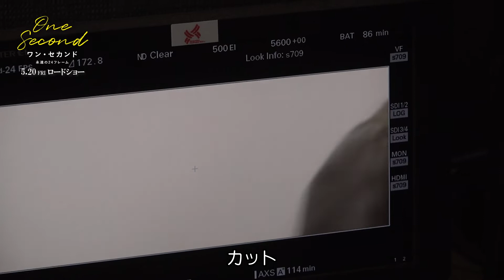撮影現場を襲った突然の砂嵐に巨匠チャン・イーモウ監督はどう対応する？『ワン・セカンド 永遠の24フレーム』メイキング映像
これまで3度米アカデミー国際長編映画賞にノミネートされ、多くの映画祭で華々しい受賞歴を誇る中国の巨匠チャン・イーモウ監督の最新作『ワン・セカンド 永遠の24フレーム』が、いよいよ今週末5月20日（金）TOHOシネマズ シャンテほか全国公開。今回、撮影現場を突然襲った砂嵐に全く動じず対応していくチャン・イーモウ監督の姿を収めた貴重なメイキング映像が解禁となった。

フィルムの中にたった1秒だけ映し出されているという娘の姿を追い求める父親（チャン・イー）と、幼い弟との貧しい暮らしを懸命に生き抜こうとする孤独な少女（リウ・ハオツン）。文化大革命時代の中国、広大な砂漠を大胆に映し出す圧倒的な映像美を背景に、娘への父の想いを描いた本作は、長年チャン・イーモウ監督が映画化を熱望していた企画であり、作品全体にあたたかく流れるのは、チャン・イーモウ監督の確かな“映画への愛”。

今回解禁されたメイキング映像は、映画本編の前に流れるニュース映画に1秒だけ映っているという娘の姿をみるために強制労働所から脱走したチャン・イー演じる男が、広大な砂漠を黙々と歩いていく、本作のファーストカットの舞台裏。撮影に臨むも突然砂嵐が発生し、混乱する中、監督の判断で撮影を決行していく様子が収められている。

砂嵐が吹き荒れる中、撮影機材をあわててブルーシートで保護し、チャン監督も俳優に待機するよう伝えるが、一向に天候は回復しない。考慮の結果、砂嵐を利用して撮影をすることに！「撮ろう　カメラ2台準備」と指示するチャン監督の声で現場が一気に撮影準備に動き、視界も悪い砂嵐の中、チャン・イーが砂漠を足早に歩く様を撮影していく。

砂嵐のあとには雹まで降ってくる悪天候だったが、俳優、スタッフ一丸となり撮影を進めた結果、風がすごく強いため早歩きなのが、「迫られてる感じが生き生きとしてて、すごくいい」と映像を確認し頷く監督。そして「時の運だ。映画の始まりに合う。神がかってた」とチャン・イーと話すチャン監督の表情からも自信が感じられ、本編シーンがより楽しみになるメイキング映像となっている。

『ワン・セカンド 永遠の24フレーム』は5月20日（金）、TOHOシネマズ シャンテほか全国ロードショー。

作品情報
ワン・セカンド 永遠の24フレーム
2022年5月20日（金）、TOHOシネマズ シャンテほか全国ロードショー

STORY
1969年、文化大革命真っただ中の、激動の中国。造反派に歯向かい、西北部にある強制労働所送りになった男（チャン・イー）は、妻に愛想を尽かされ離婚。最愛の娘とも親子の縁を切られてしまう。数年後、22号という映画本編の前に流れるニュースフィルムに、娘の姿が１秒だけ映っているとの手紙を受け取り男は、一目娘の姿を見たいと強制労働所から脱走。逃亡者となりながらも、22号のフィルムを血眼になって探し続け、映画が上映される予定の小さな村の映画館を目指す。だがフィルムを村まで運ぶ男の隙をついて、素早くのフィルムの１缶を盗み出す子供を目撃。ボロボロの格好をした小汚い少年だと思ったその子供は、孤児の少女・リウ（リウ・ハオツン）だった。果たして、逃亡者の男は愛しい娘の姿を見られるのか？

監督・脚本：チャン・イーモウ 『妻への家路』
出演：チャン・イー 『オペレーション：レッド・シー』　リウ・ハオツン　ファン・ウェイ 『愛しの故郷』
2020年/中国/中国語/103分/シネスコ/原題：一秒钟/字幕翻訳：神部明世

配給：ツイン